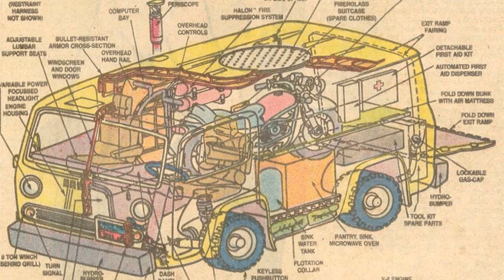Captain America Reb Brown Facts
This video is all about the 1979 Captain America TV  movies starring Reb Brown. I discuss the original possibility of a team-up between the TV Captain America with the Lou Ferrigno Incredible Hulk and the 70's Spider-man played by Nicholas Hammond.

I discuss how the movies handled Captain America's origin, his motorcycle, and his cool van that housed his super cycle.

i go over Reb Brown's early appearances on TV including the Happy Days guest appearance and his later roles with Lou Ferrigno and as a crazed biker on Miami Vice where he took on Don Johnson aka Sonny Crockett.

If you grew up with superhero comics in the 70's and 80's like I did, you may get a kick out of my new retro styled comic book, Liberty Ace on sale at Amazon

If you'd like to get a copy of the Captain America TV movies on DVD here's a link to Amazon